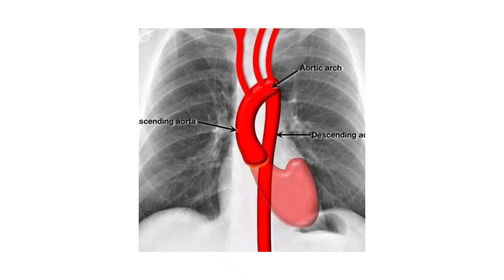Cardiac chambers, Blood flow & heart valve on chest XRay - Prof Khaled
Blood flow
Cardiac chambers on
Chest X-ray -
Prof Khaled